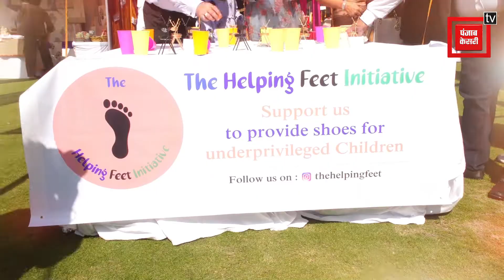ਪੈਰਾਂ ਤੋੰ ਨੰਗੇ ਬੱਚਿਆਂ ਲਈ ਵੇਖੋ ਕਿਵੇੰ ਮਦਦ ਕਰਦੇ ਹਨ ਇਹ ਬੱਚੇ